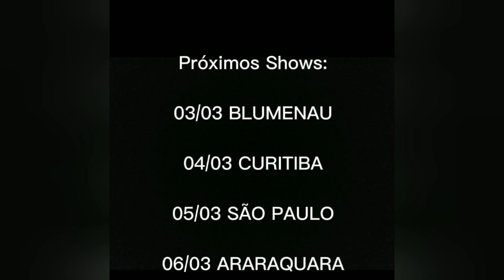Histórias Curtas: Controle Pirata, Caindo na Academia e outras coisinhas mais.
Selecionei algumas piadas curtas pra vocês. Espero que se divirtam!